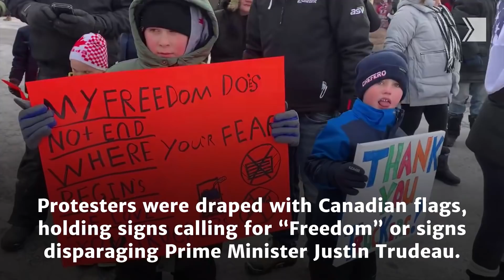Truckers with the “Freedom Rally” make their way through the GTA’s main roadways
A convoy of truckers billed as the ‘Freedom Rally’ is making their way through the GTA’s main roadways on their way to Ottawa to protest COVID-19 vaccine mandates.